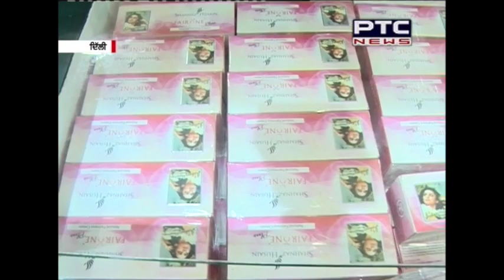Shahnaz Husain | Herbal Beauty Products | India International Trade Fair 2016